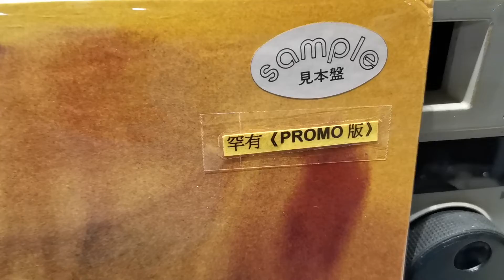Rolling Stones - Angie 1973 Japan Promo LP❤️❤️❤️